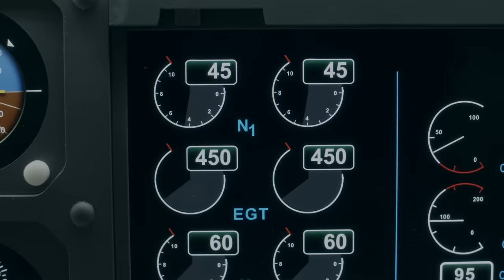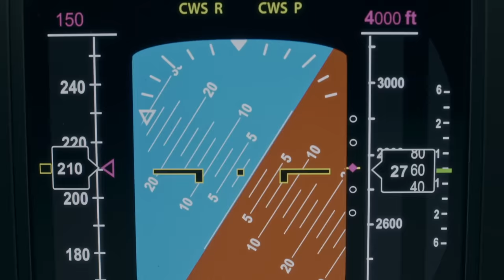A Missing Plane Leaves Air Traffic Control in a State of Panic 😨 Air Disasters | Smithsonian Channel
May 5, 2007: An air traffic controller in Douala, Cameroon is stunned to learn that Kenya Airways Flight 507 has failed to arrive at her destination in Nairobi, Kenya. No one knows where to even begin looking.